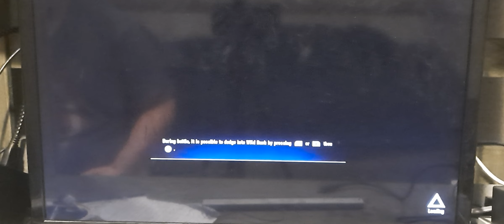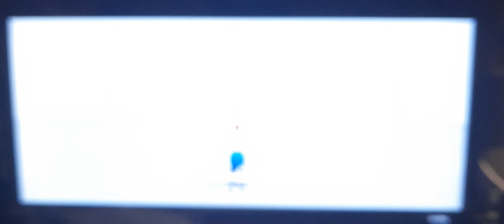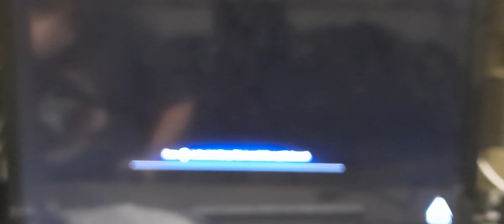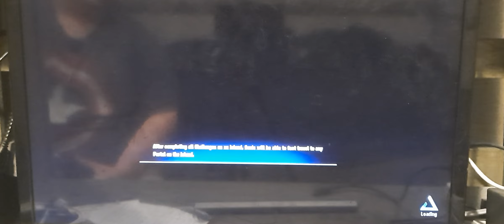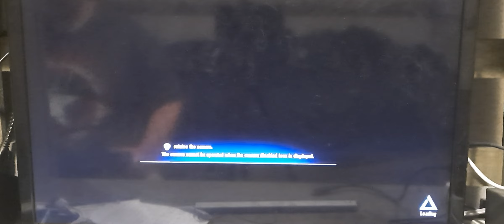sucking a$$ at cyber space | sonic frontiers part 2